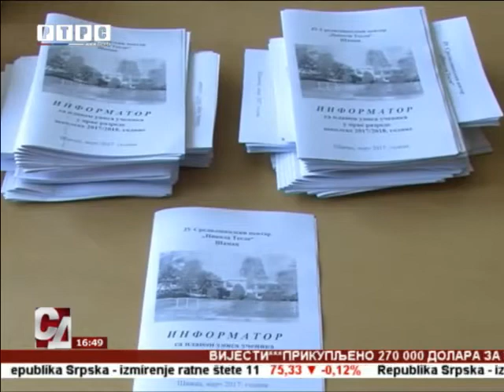Šamac: Osnovcima predstavljena zanimanja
Srednja škola "Nikola Tesla" u Šamcu ove godine je uvela novi način predstavljanja zanimanja i obrazovnih profila, koja planira da upiše u prvi razred u školskoj 2017/2018. godini.